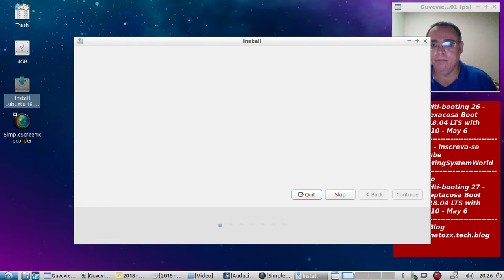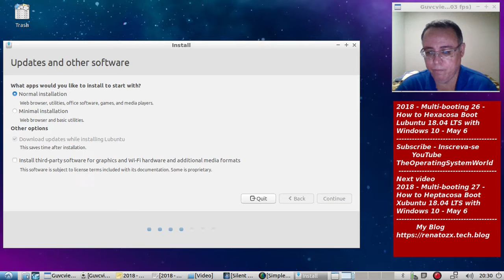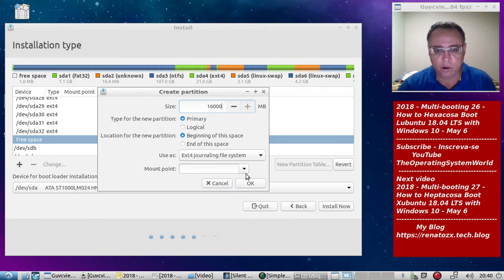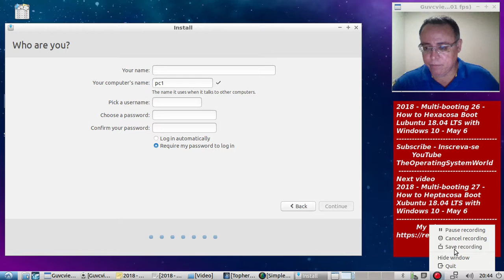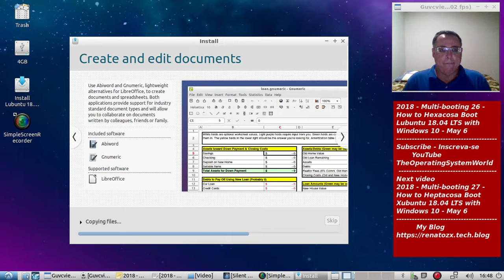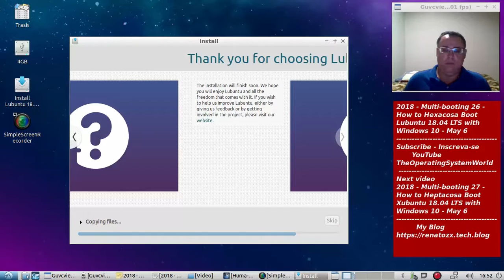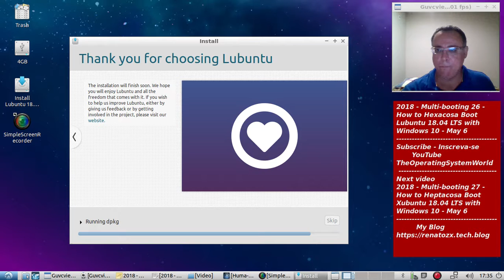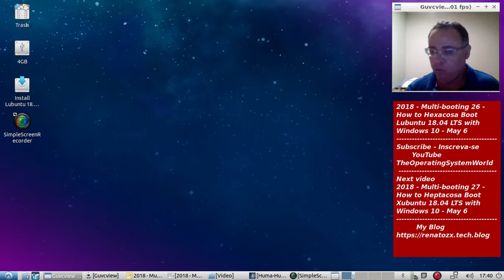2018 - Multi-booting 26 - How to Hexacosa Boot Lubuntu 18.04 LTS with Windows 10 - May 6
In this video I show how to Hexacosa Boot Lubuntu 18.04 LTS with Windows 10, Ubuntu 16,04 LTS,
Fedora 28, Debian 9, Manjaro 17, openSUSE 42.3, MX 17, Linux Mint 18, Artix Linux, SwagArch, Deepin 15.5,
Q4OS 2.4, SimbiOS 18.0, ArcoLinux 6.6.1, OpenMandriva Lx 3.03. Neptune 5.1 KDE, Sabayon Linux 18.04 MATE,
KaOS 2018.03 KDE, KDE Neon 2018.04, Ubuntu 18.04 LTS, Kubuntu 18.04 LTS, Ubuntu MATE 18.04 LTS,
Ubuntu Budgie 18.04 LTS, Ubuntu Kylin 18.04 LTS, Ubuntu Studio 18.04 LTS.

Next Video:
2018 - Multi-booting 27 - How to Heptacosa Boot Xubuntu 18.04 LTS with Windows 10 - May 9